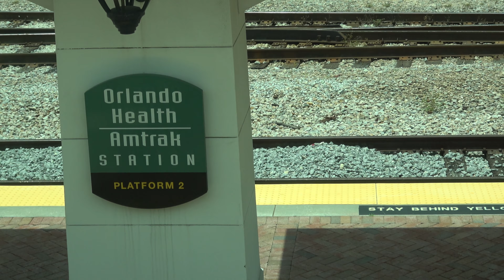Sunrail, Railfanning Onboard, Trackside And A Cabride Preview All In 4K!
Action packed day on Sunrail! We are trackside and onboard. Starting at Poinciana waiting to board for a trip Northbound to Debary. Southbound, We Are In The Cab Car sitting on the 1 passenger seat that gives you an engineers view of the tracks ahead.